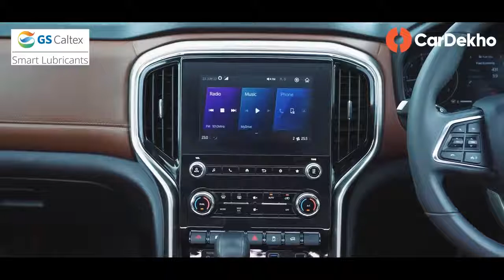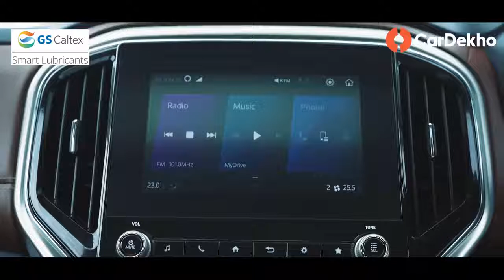Mahindra Scorpio N vsToyota Innova Crysta ,Space, Practicality, Features Comparison Hindi |Car Dekho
GS Caltex and Car Dekho will help you to deep dive into the capabilities of the family cars Mahindra Scorpio N Vs Innova Crysta and find out if the notably more expensive Crysta can still hold its own or if it is worth considering the Scorpio N as an alternative instead.